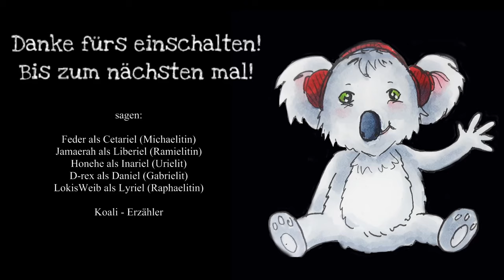[Engel] Unter dem Schatten deiner Flügel #4 - Das Gebirgsdorf (GER) | Pen and Paper Rollenspiel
– die Engel –

Mehr ENGEL:
Playlist zu den Chroniken der Engel: Sub umbra alarum tuarum:

Introsong:
Kai Engel – Melted Wings